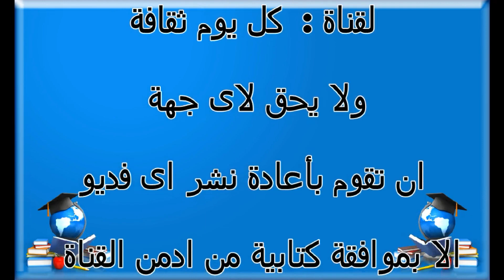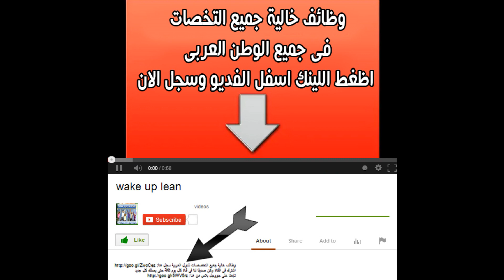هل فعلا الشعور بالجوع معناها أننا هضمنا جميع الطعام ؟ ثقف نفسك بنفسك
هل افعلا الشعور بالجوع معناها أننا هضمنا جميع الطعام ؟ ثقف نفسك بنفسك